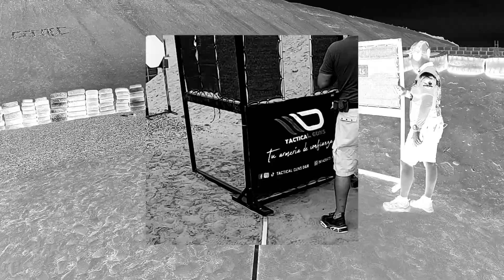Torneo de tiro práctico IPSC CECAEC Abril 2023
Entrenamiento para el Examen de tiro para licencia de arma de fuego

Ing. Juan José Geldres Murillo
Instructor SUCAMEC
Misia.world
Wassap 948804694